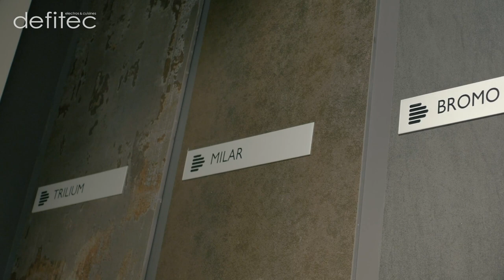BATIBOUW 2019 - Nouvelles matières de plan de travail - Visite commentée du salon - Ep.5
Chez Defitec, nous sommes assez fan de Dekton et même si nous sommes heureux de pouvoir vous proposer de nouvelles garanties prolongées, j'étais plutôt impatient de pouvoir vous montrer leur nouvelle surface brillante pour votre plan de travail ! Côté inox, les éviers de cuisine soudés ne sont pas nouveaux, mais cela reste intéressant.

Le plan de travail est souvent la pièce maîtresse d'une belle cuisine équipée. C'est pourquoi nous proposons beaucoup d'infos sur les différentes matières sur notre site :

Pour vous inspirer un peu et vous faire découvrir quelques nouveautés, je me suis arrêté sur les stands de ces quelques grandes marques :

00:18 - SILESTONE et leur nouveau plan de travail en quartz Calacatta Gold (imitation d'un plan de travail en marbre)
02:36 - DEKTON xgloss stonica avec leur nouvelle surface brillante
04:42 - BLANCO et leurs plans de travail en inox Durinox
05:22 - FRANKE avec un plan de travail massif dans un inox bien particulier...

Cette capsule consacrée aux matières de plan de travail pour votre cuisine équipée est l'épisode N°5 d'une série de 6 vidéos consacrées à ma visite du salon de la construction et de la rénovation de Bruxelles BATIBOUW le 21 Février 2019.

Dans cette nouvelle série, je partage mon point de vue de cuisiniste et éléctroménagiste indépendant sur les nouveautés dans la plupart des marques en électroménagers, plans de travail et des tendances dans la cuisine équipée.

A bientôt,
Thomas